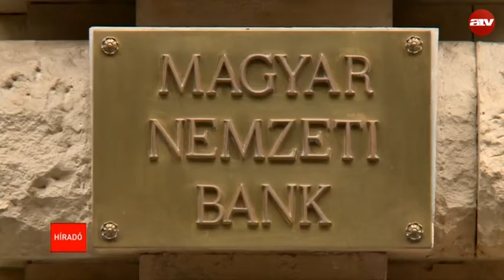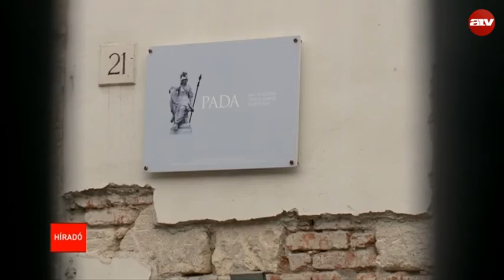Lemondásra szólította föl az Együtt Polt Péter felségét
Lemondásra szólította föl az Együtt a legfőbb ügyész Polt Péter felségét a Jegybank igazgatói posztjáról, mert szerintük Polt-Palásthy Marianna a Matolcsy alapítványok tagjaként tudott a hihetetlen pénzszórásról és a hűtlen kezelésről is.